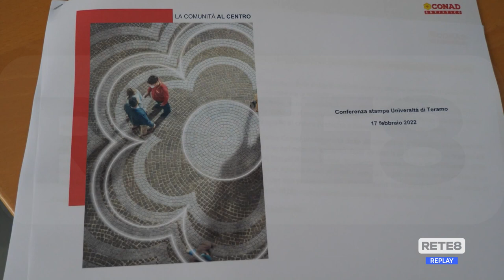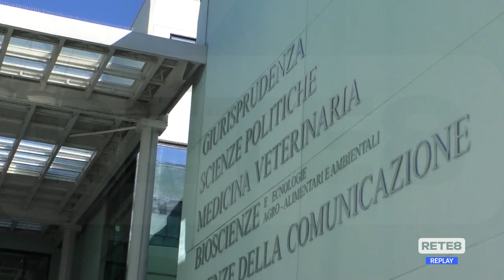Teramo - Unite e Conad: nasce una collaborazione formativa